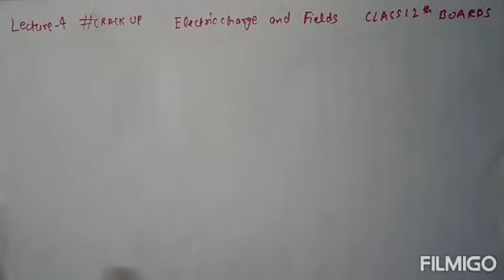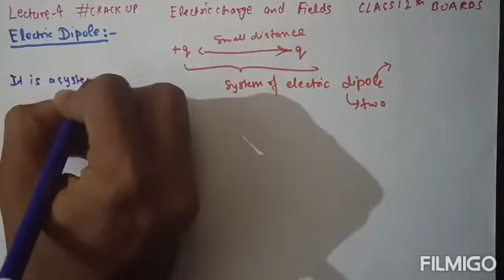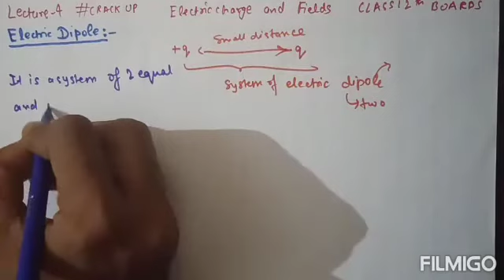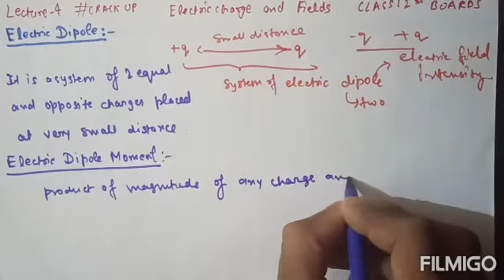MISSON CLASS 12 ELECTRIC CHARGES AND FIELDS L 4 - Electric Dipole by AKASH